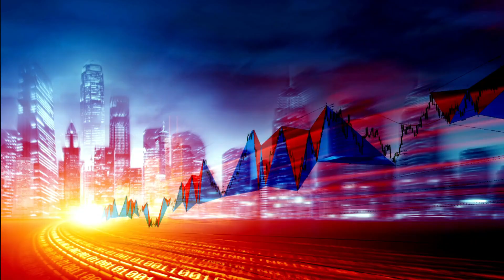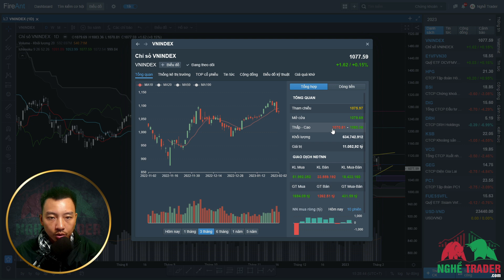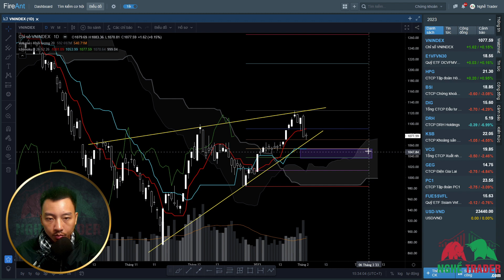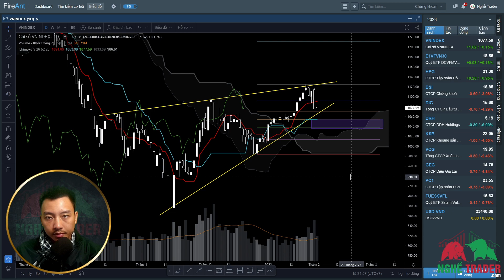Cập Nhật VNINDEX - Thị Trường CK Việt Nam (2/2/2023)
Cập nhật thị trường chứng khoán Việt Nam và chỉ số VNINDEX hôm nay 2/2/2023. Các thông tin và tin tức đáng chú ý trong phiên giao dịch. Nhận định & dự báo VNINDEX sử dụng Ichimoku Kinko Hyo.

P/s: Tất cả đều là quan điểm cá nhân và không phải là kèo hay lời khuyên đầu tư. Không bao giờ tồn tại khái niệm "chắn chắn" ở trên thị trường vì vậy việc xác định trước tâm lý tất cả các lệnh đều có thể thua sẽ giúp các bạn quản trị rủi ro tốt hơn.

Huy Đinh

* 5 ĐIỀU QUYẾT ĐỊNH THÀNH CÔNG CỦA MỘT TRADER:
1. Quản trị cảm xúc
2. Quản lý rủi ro
3. Kế hoạch giao dịch
4. Kỷ luật tuyệt đối
5. Làm chủ xác suất

♪ Onion (Prod. by Lukrembo)